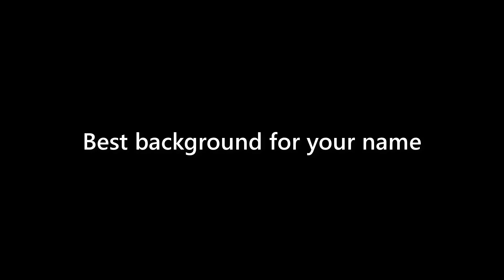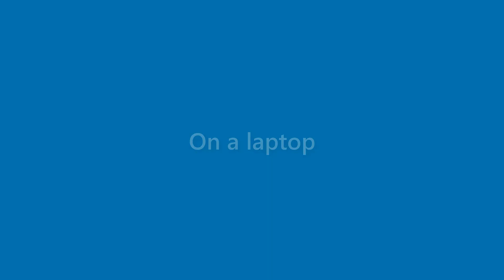Dianna Duke - appearance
Name Look - Dianna Duke - appearance. In this video we present "Dianna Duke" name look and feel in various scenarios.
This video will cover:
How does "Dianna Duke" look as a personal letterhead?
How does "Dianna Duke" look on a business card?
How does "Dianna Duke" look on a computer/laptop screen?
How does "Dianna Duke" look with different background colors?
How does "Dianna Duke" look with various fonts?